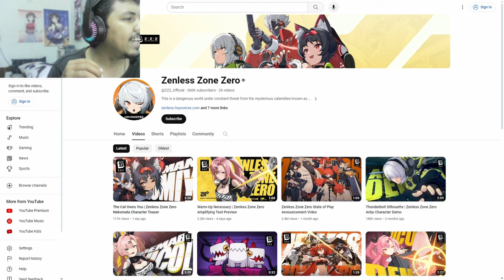AJ's REACTION: The Cat Owns You | Zenless Zone Zero Nekomata Character Teaser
Here's my reaction to "The Cat Owns You | Zenless Zone Zero Nekomata Character Teaser".